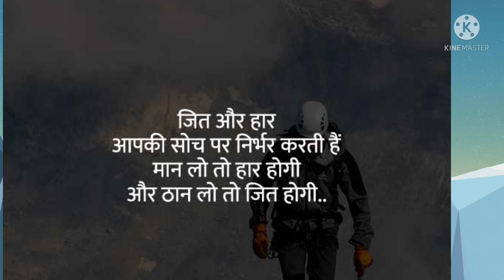motivational status motivational status for whatsapp motivational spekar motivational songs